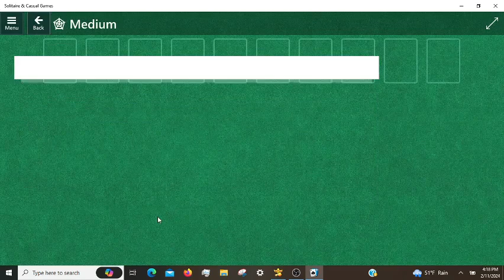Microsoft Solitaire Daily Challenges, incl. Klondike Hard 02/11/2024